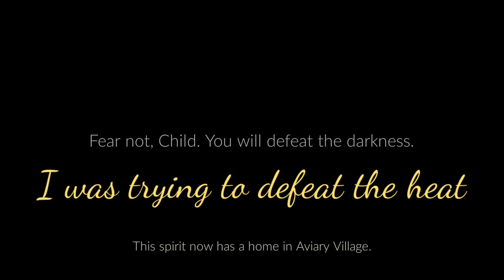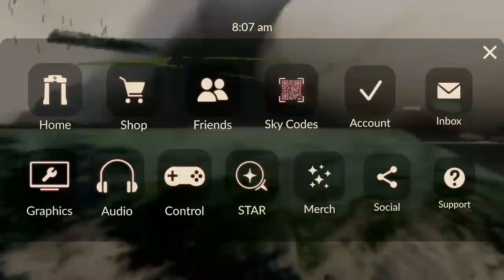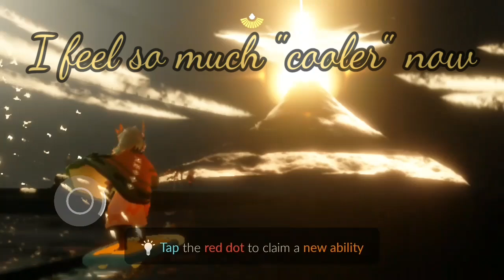Isle Elder saves Summer - Sky: Children of the Light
Days of Sunlight is here, but it's too hot, the jellies are keeping cool in their cave, and even the servers are overheating so I can't see my friends.
But I know some wise Elders who may be able to help us!

Huge thank you to all the hard work the support staff have done over the past few days, and all the team at @thatgamecompany

And check out other members of the Creator Troupe